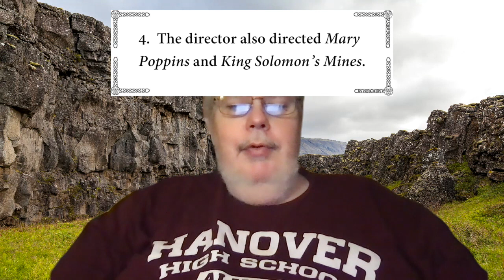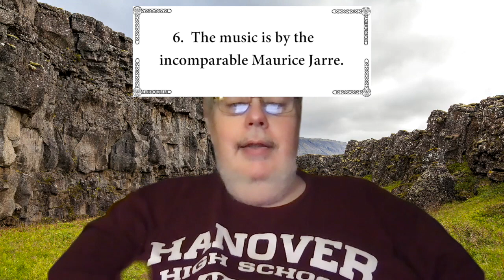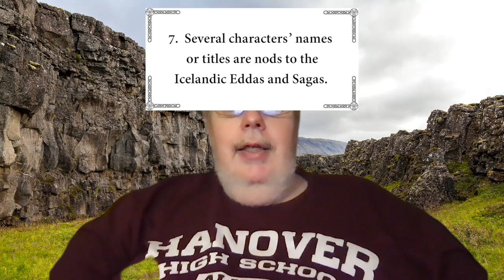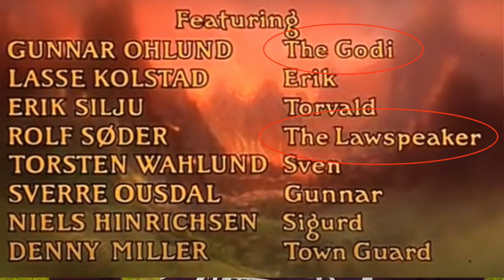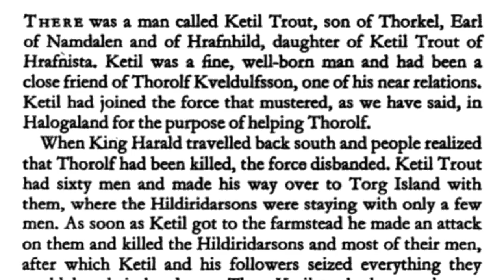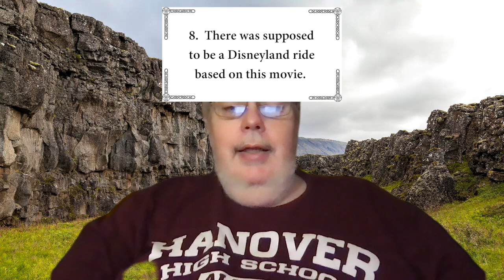Ep. 31: Eight Things You May Not Have Known About THE ISLAND AT THE TOP OF THE WORLD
What do Good Morning America, the Australian Outback, Mary Poppins, David Friedman, Lawrence of Arabia, and a balloon voyage to a lost colony of Vikings at the North Pole have in common?  Get the answers in this video, as Roderick Long takes you on a journey BEYOND YOUR IMAGINATION!!!

ISLAND AT THE TOP OF THE WORLD:
- the movie (DVD)
- the movie (streaming)
- the novel (a.k.a. THE LOST ONES)
- the story album (vinyl)
- the soundtrack album (CD)

WALKABOUT:
- the novel (a.k.a. THE CHILDREN)
- the movie

MARY POPPINS:
- the books
- the movie

KING SOLOMON’S MINES:
- the book
- the 1937 movie

DR. ZHIVAGO:
- the novel
- the movie
- the soundtrack album

LAWRENCE OF ARABIA:
- the movie
- the soundtrack album

SHOGUN:
- the novel
- the miniseries
- the soundtrack album

SAGA OF THE VOLSUNGS

THE NIBELUNGENLIED

THE POETIC EDDA

THE PROSE EDDA

- THE MACHINERY OF FREEDOM
- SYSTEMS OF LAW VERY DIFFERENT FROM OURS

Jesse Byock on Iceland:
- VIKING AGE ICELAND
- MEDIEVAL ICELAND
- FEUD IN THE ICELANDIC SAGA

PULP FICTION